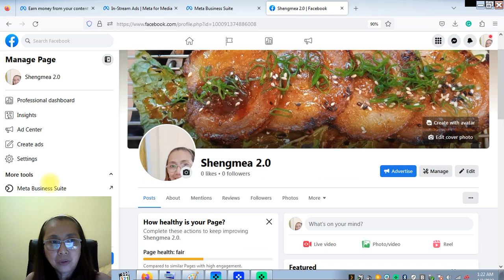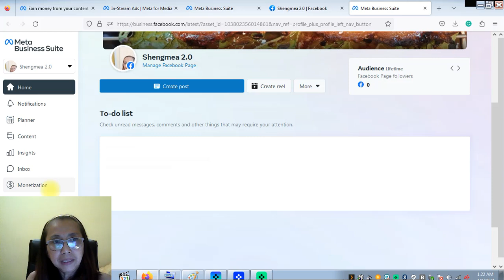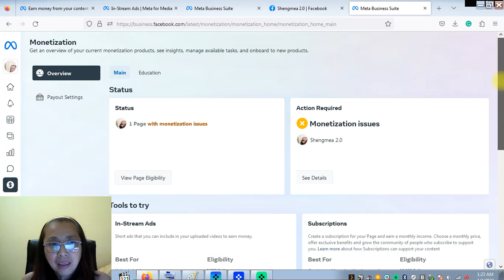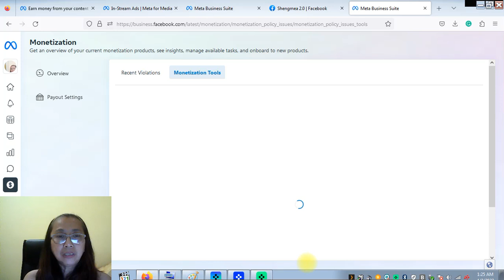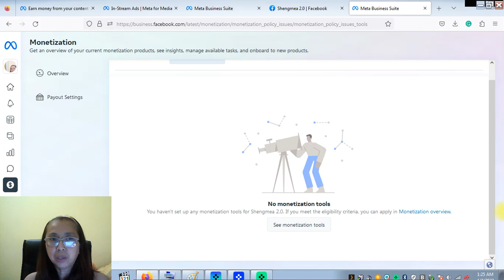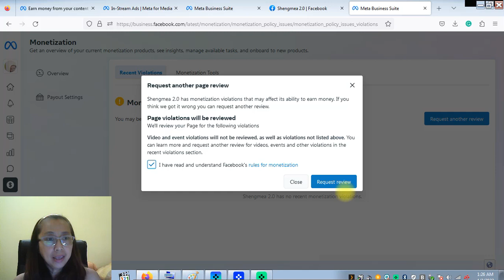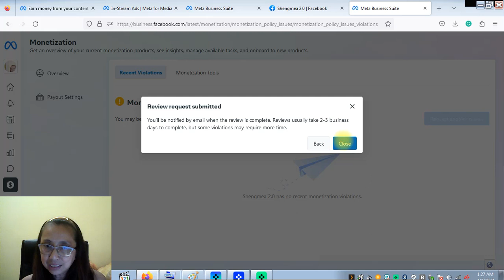Newly Build Facebook Page Still have Policy Issues / What to do .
No Facebook Reels videos yet or any post videos or photos but only uploaded profile pic and cover photo.
Result : Policy Issues :(
Required Action ? Finish the video .
Just My first option done :)